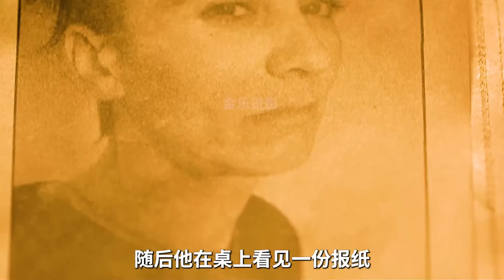這是一只能感知危險的兔子，它會通過擊鼓的方式提醒你，驚悚片